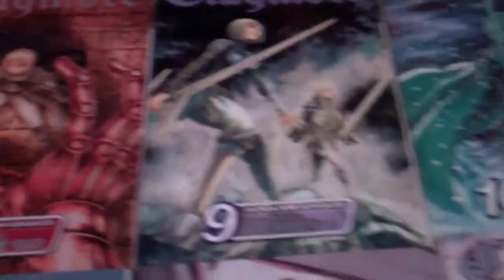MY CLAYMORE MANGA COLLECTION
HEY YOUTUBE. THIS IS MY FIRST CLAYMORE MANGA COLLECTION VIDEO.